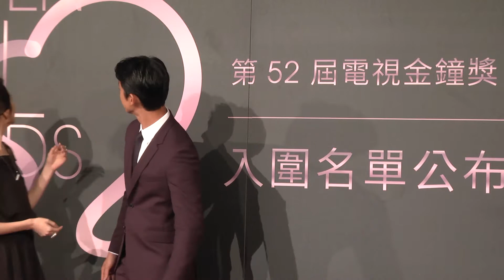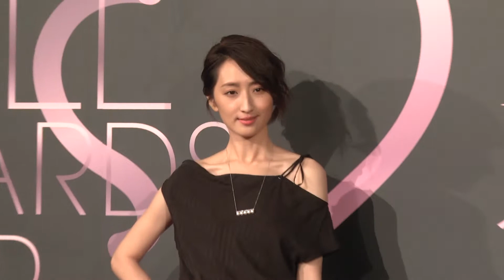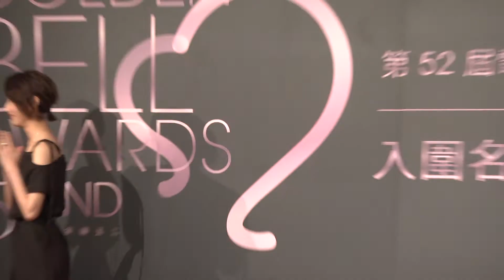吳慷仁入圍兩項 植據場是金鐘大贏家